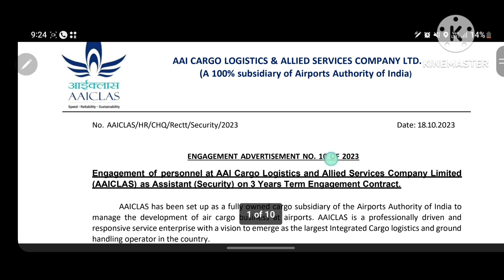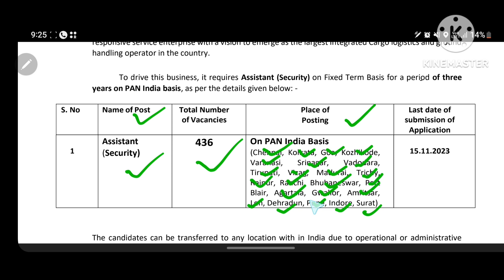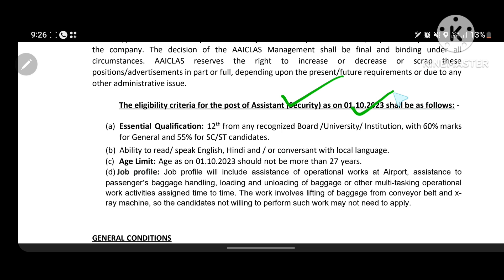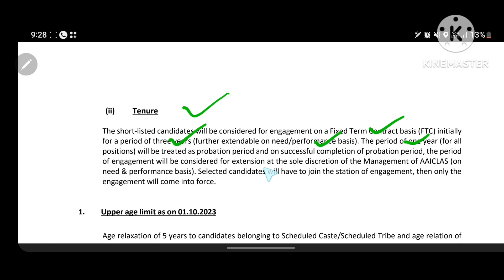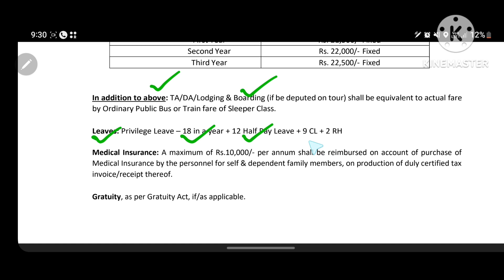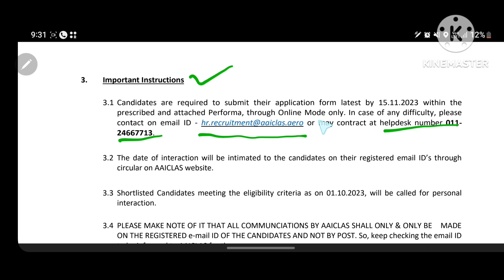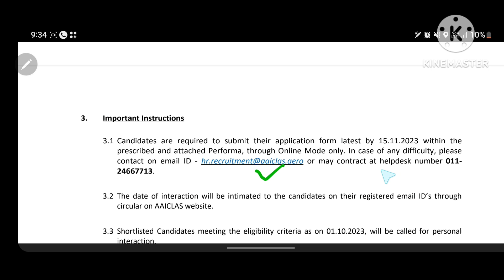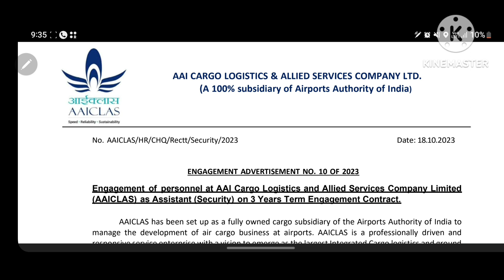ଆସିଲା Airport ରେ ନିଯୁକ୍ତି | Airport Authority of India recruitment 2023 | Odisha Job Advice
Hello guys here in this video we have discussed the details of Airport Authority of India recruitment for 2023 and processes so that your application ways would get more easier than before.